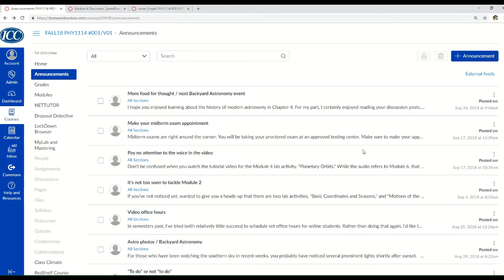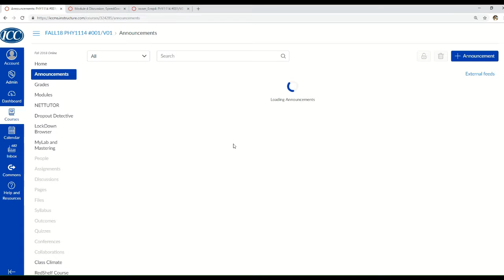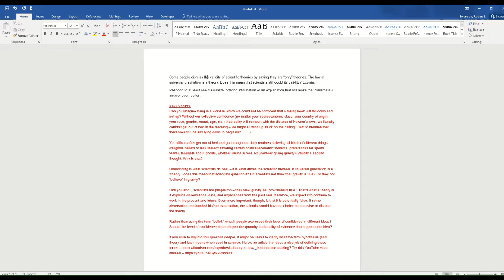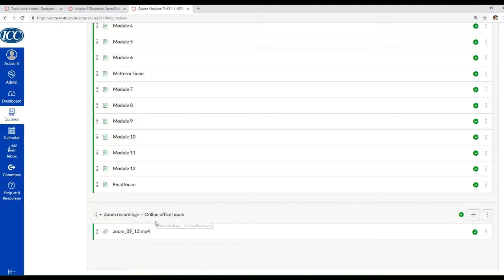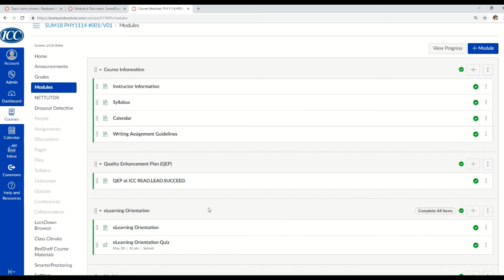Fall 2018 Training -- Active Learning (Bob Swanson)